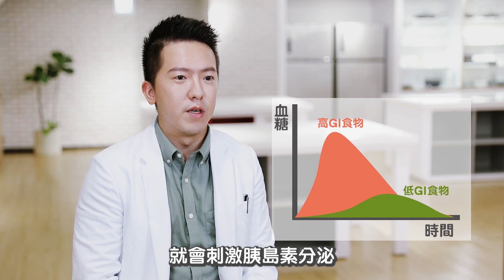減法指南–減重觀念篇 (醫生訪問)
【減法指南】

✔我需要減重嗎？
✔市面上的減重迷思破除？
✔我要怎麼減才能長久又健康？

一起來看看醫生怎麼說吧🙌